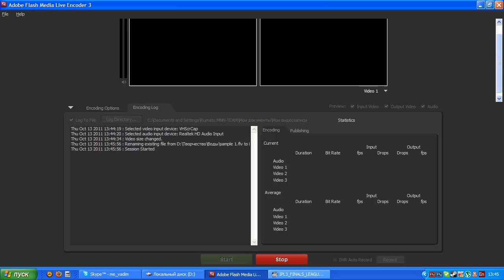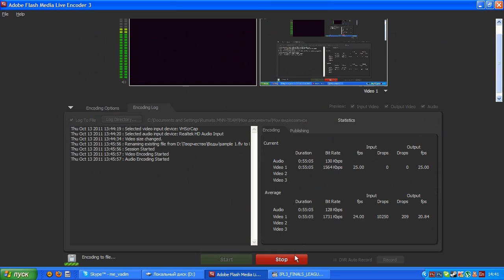IPL: Dignitas vs EG на русском